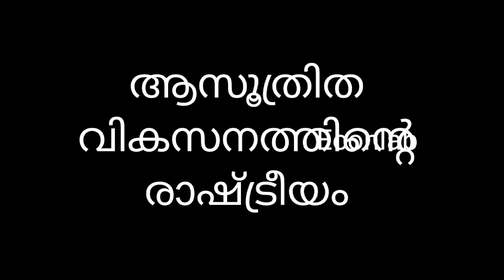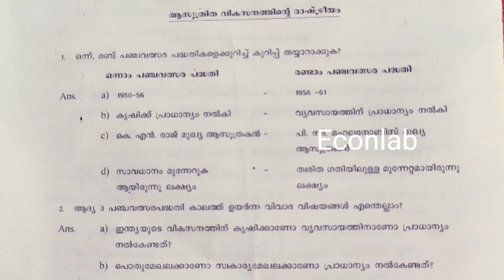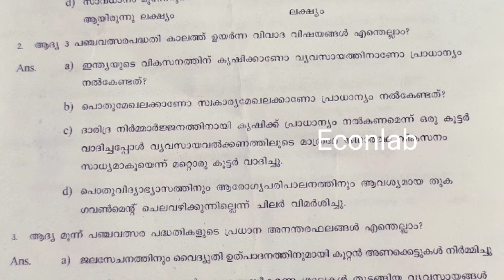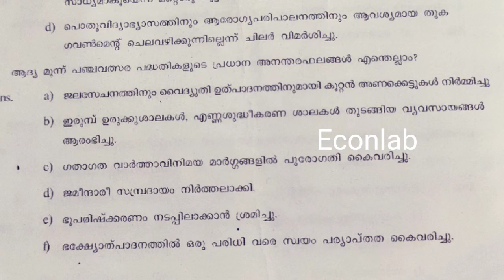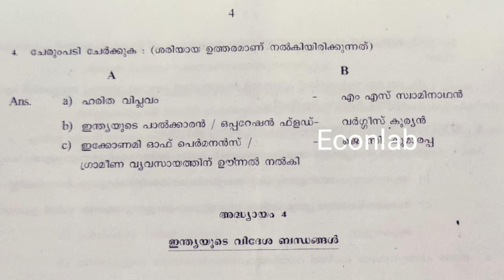Plus Two POLITICAL SCIENCE Chapter 3 | പ്ലസ് ടു പൊളിറ്റിക്കൽ സയൻസ്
Anil kumar#ECONLAB

ANY QUERY :
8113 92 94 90